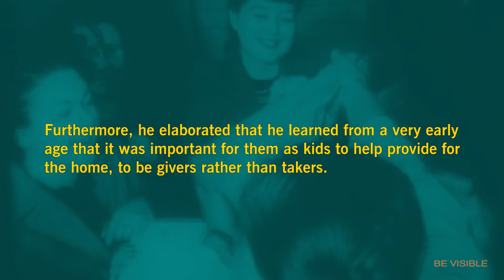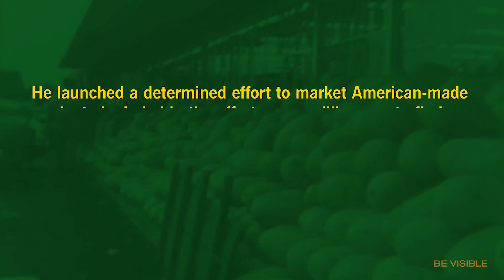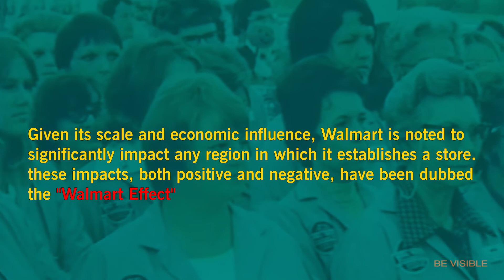Life Story of Sam Walton || walmart || Biography || Be visible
Samuel Moore Walton (March 29, 1918 – April 5, 1992) was an American businessman and entrepreneur best known for founding the retailers Walmart and Sam's Club. Wal-Mart Stores Inc. grew to be the world's largest corporation by revenue as well as the biggest private employer in the world. For a period of time, Walton was the richest man in America.

Welcome to The BE VISIBLE We Upload Everything you need from viral videos to the entertaining stuffs. So If You Are One Amongst Those Who Like To Watch videos on different Topics Then We Would Be Delighted To Serve With The Right One's. Make BE VISIBLE your home for the latest and greatest video content, our channel shows what is lighting up the planet right now.